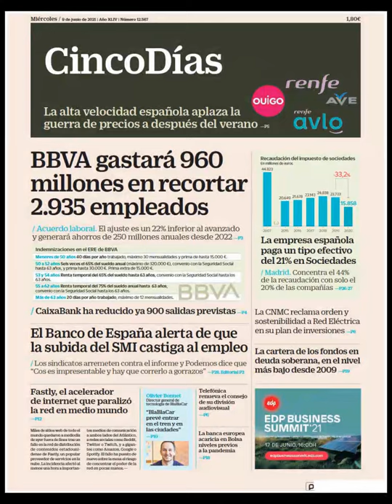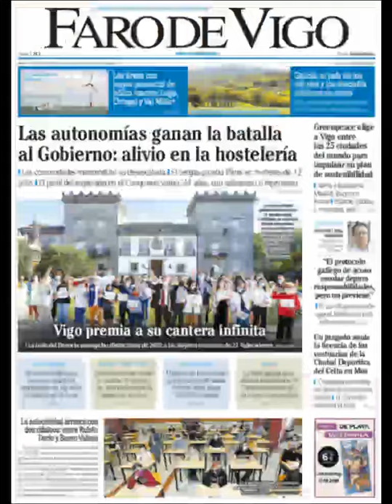Noticias Mércoles 9 Junio 2021 Principales Portadas Titulares Diarios Periódicos España Spain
Principales Titulares de Noticias en Portadas Diarios Periódicos Españoles del Mércoles 9 de Junio de 2021 ¿Que le Parecio este día?